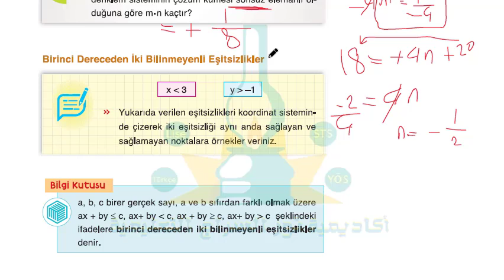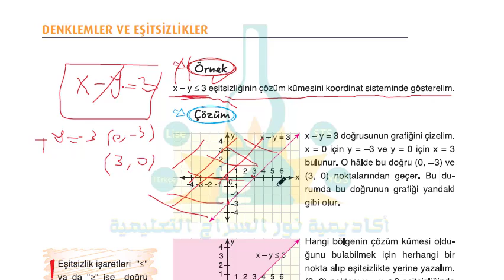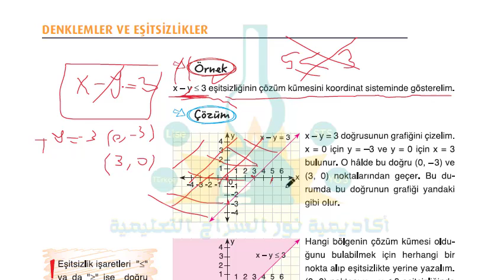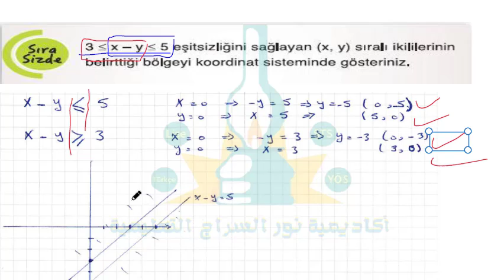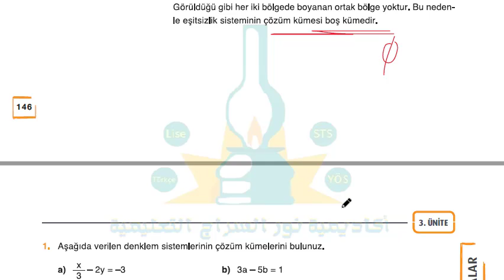الصف التاسع مادة الرياضيات المعادلات والمتراجحات Matematik 9 sınıf 143 146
شرح مادة الرياضيات الصف التاسع المنهاج التركي المعادلات والمتراجحات